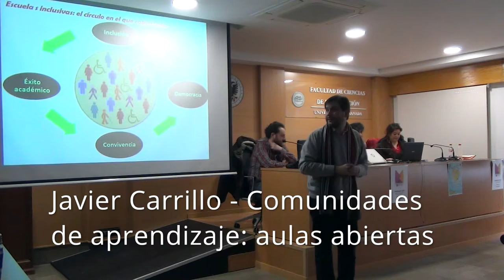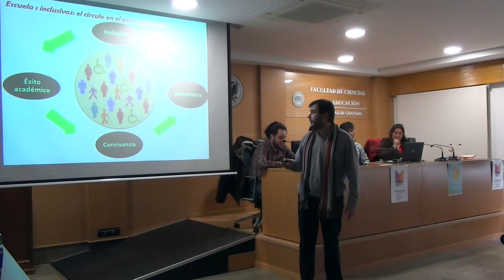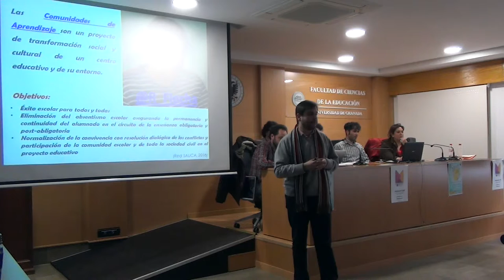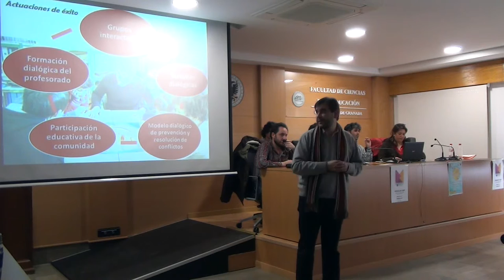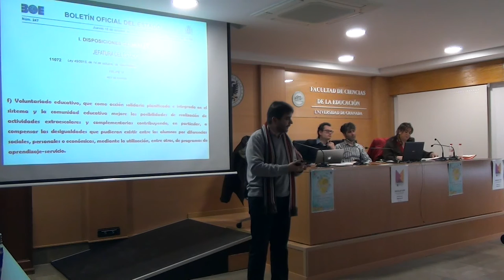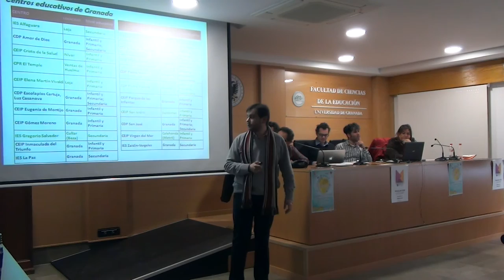Presentación Javier Carrillo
Dentro de las I Jornadas sobre Educación Abierta, en el marco de la Open Education Week celebrada en la UGR (OEWUGR), ponencia de Javier Carrillo acerca de las comunidades de aprendizaje y el nuevo paradigma de las aulas abiertas.